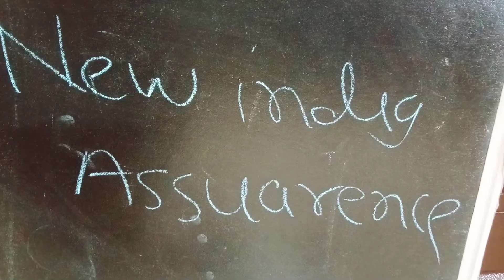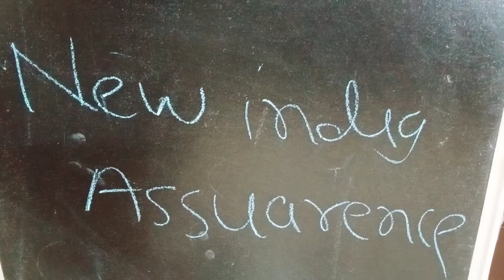अब गधा पहुंचा धोबी के पास करने लगा । हेच्छो हेच्छों ।धोबी अभी भी कन्फ्यूज है की गधा का सींग होता है?